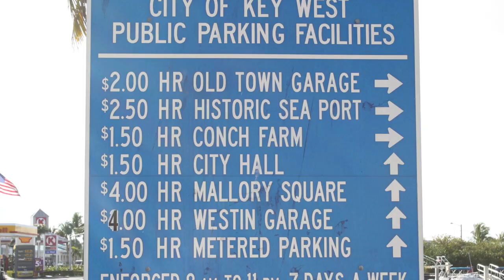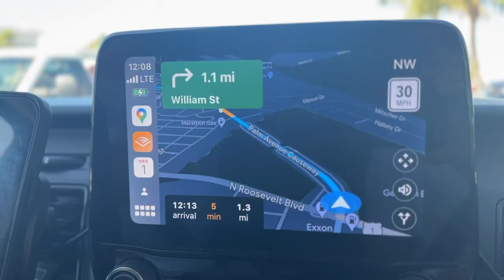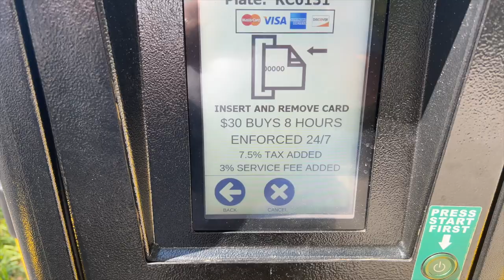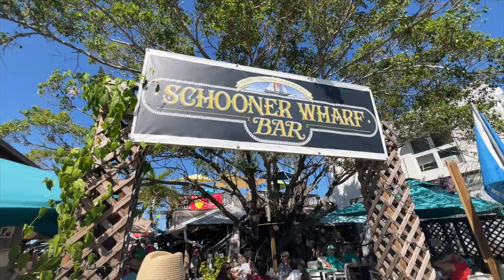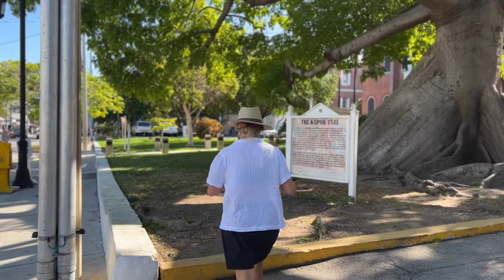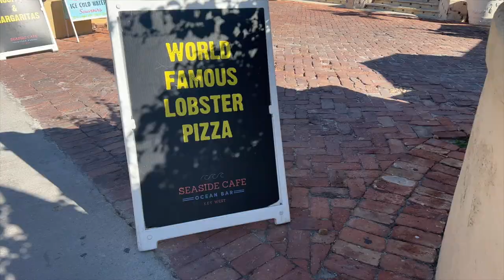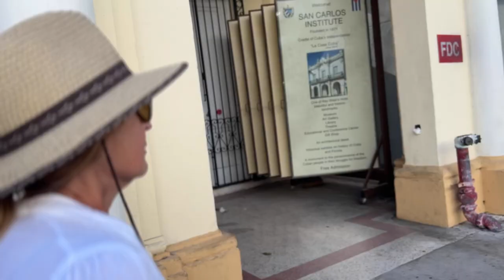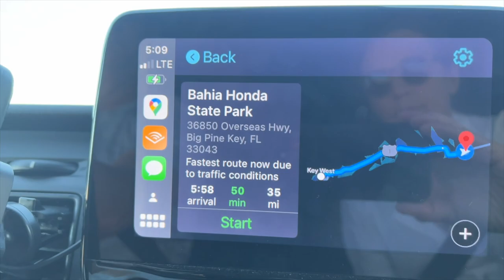PARK AN EKKO IN KEY WEST?... Will it fit? How Much? Worth It?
Our experiment to see if we could park our EKKO RV in busy Key West and enjoy the day!

INFO AND ITEMS WE USE/ENDORSE:
🏪 Our Amazon Store
We use Campnab.com to book hard to get campsites.